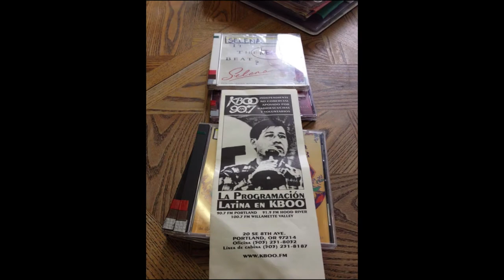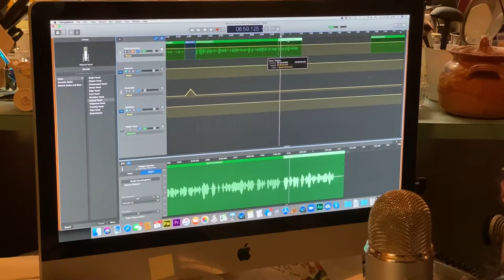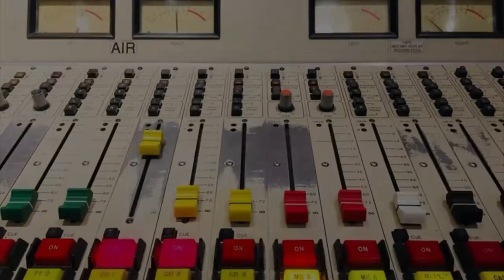KBOO Volunteers Share How They Produce 'Breve Informativo' - Daily COVID19 News on KBOO Radio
The Breve Informativo is made posible by the work of three people, volunteers Ivonne Rivero, David Keeth and Gloria Sánchez Keeth. They have been working hard during this pandemic to summarize, in Spanish, the huge volume of news and information about the coronavirus, COVID-19, and related public service announcements. Here is what they have to say about how they produce the Breve Informativo Monday to Friday and Sundays.

And remember to supportKBOO in our fall fundraising campaign! with your pledge of support.